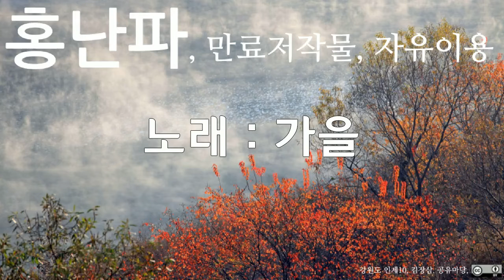홍난파, 가을 3, 10회 듣기, 만료저작물, 자유이용, CC0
저작물명 : 홍난파, 가을 3, 10회 듣기, 만료저작물, 자유이용, CC0
이용조건 : 만료저작물, 자유이용
공표년도 : 미상
창작년도 : 미상
파일유형 : mp3
음원저작물비트 전송속도 : 128kbps
음원저작물 해상도 : 44kHz
저작물 속성 : 1차 저작물
분류(장르) : 음악